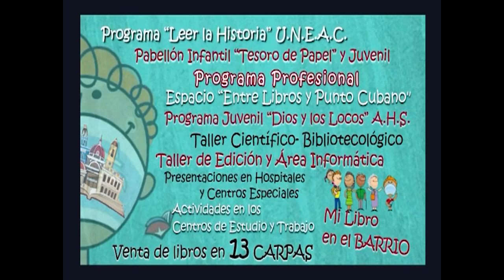Feria Internacional del Libro en Cienfuegos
La fiesta de la Literatura en Cienfuegos tendrá lugar del 18 al 22 de mayo, con variadas propuestas que incentivan el hábito de la lectura.